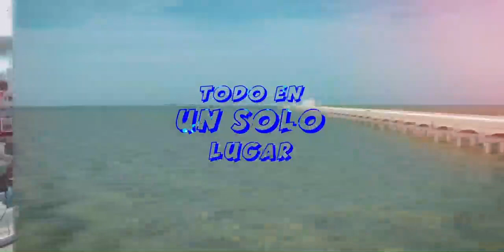videonota | Inicio la Segunda Campaña de Descacharrización en Kanasín 🚛👷‍♂️🦟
Kanasín| El alcalde Edwin Bojorquez abanderó el inicio de la Segunda Campaña de Descacharrización en Kanasín 🚛👷‍♂️🦟